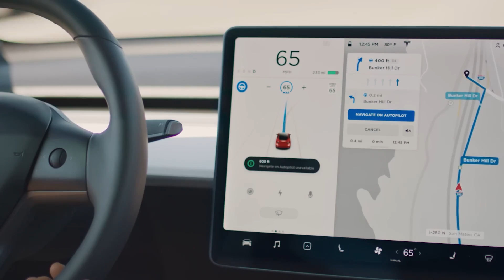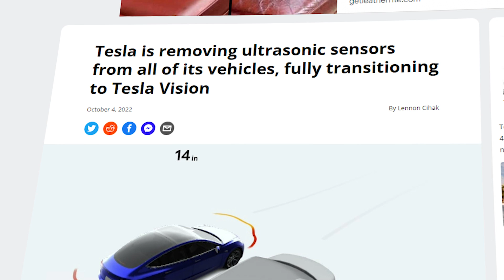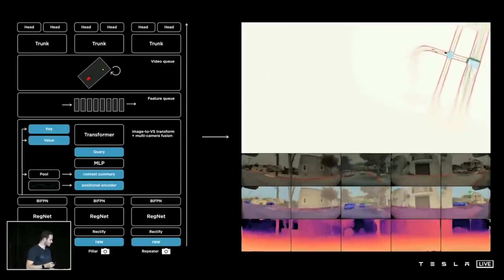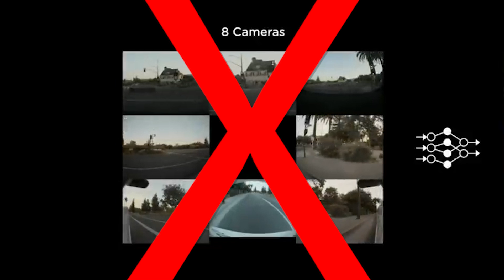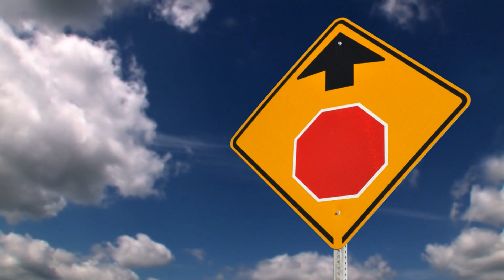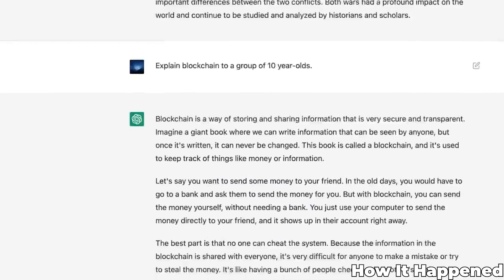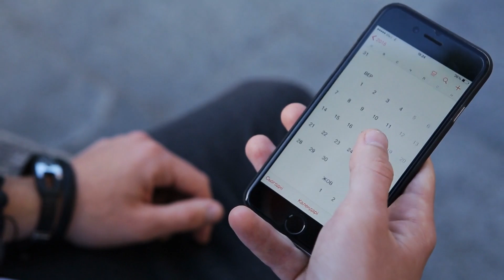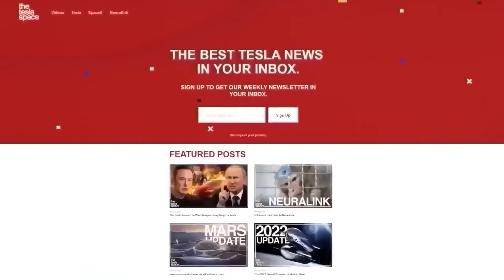How Tesla Full Self Driving Actually Works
Last video: The Incredible Logistics Of Tesla's Supercharging Network